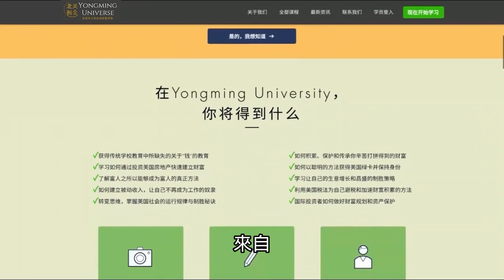美国买房时合同里的contingency是什么意思？你应该使用它们吗？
如果我的视频对你有所帮助，请记得：
点个赞吧！

本视频时间轴
00:00 本期主题
01:14 什么是或然条款
01:38 住宅地产最常见的四种或然条款
           常见的或然条款1
04:07 常见的或然条款2
06:12 常见的或然条款3
10:07 常见的或然条款4
12:42 其他或然条款

最受欢迎视频TOP5:
【Top4】为什么人人都在搬往达拉斯？

▼ 在这裡，你可以找到我 ▼
社交媒体全网同名：北美掘金

记住，投资美国房地产，你并不孤单，我希望成为第一个真正帮助到你的人。添加微信（ID：NAGold002），我们一起找到那个最合适你的方案。